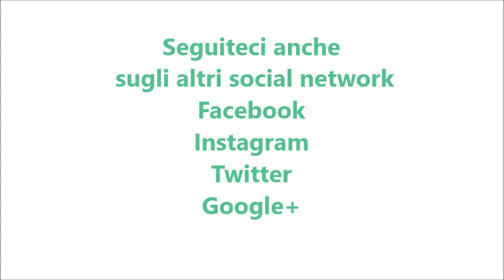Scardellini o ossa di morto per bimby TM6 TM5 TM31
Ingredienti:
600 g di zucchero semolato
500 g di farina
150 g di acqua
15 chiodi di garofano
un pezzetto di cannella (5-6 cm)